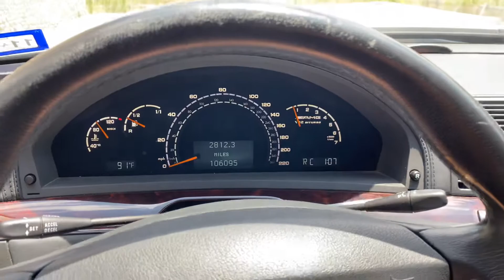2006 S65 AMG Walk around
2006 W220 S65 AMG Startup & Exterior Walk-around